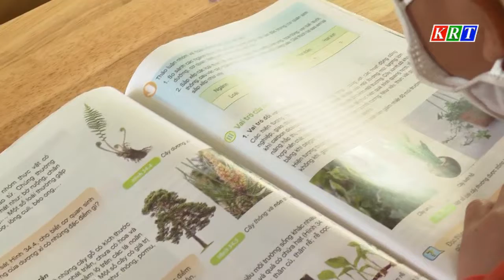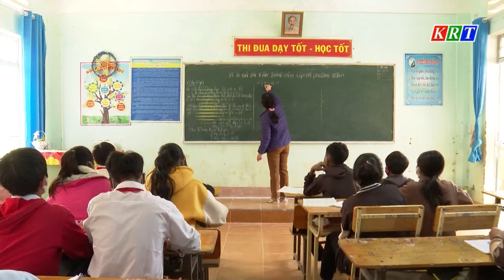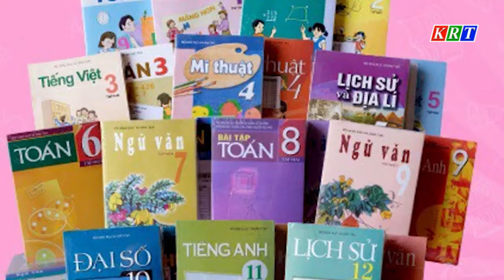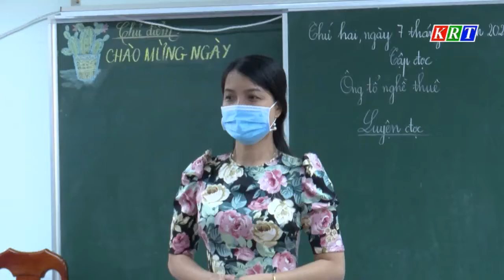Đẩy mạnh các hoạt động kêu gọi hỗ trợ SGK và BHYT cho học sinh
* Địa chỉ: số  258A, Phan Đình Phùng, TP Kon Tum, tỉnh Kon Tum